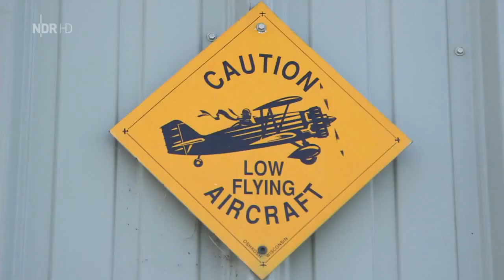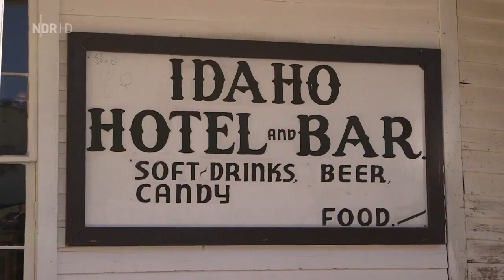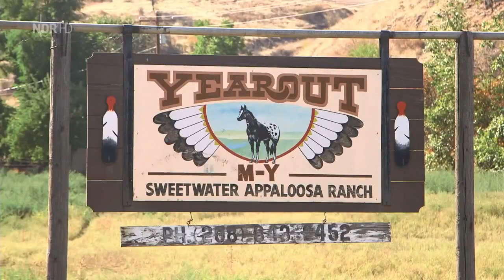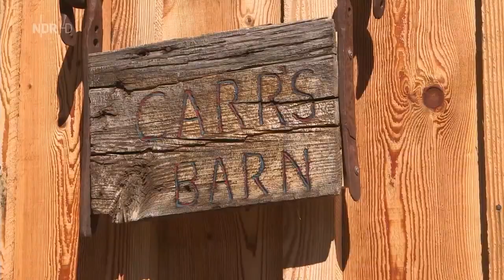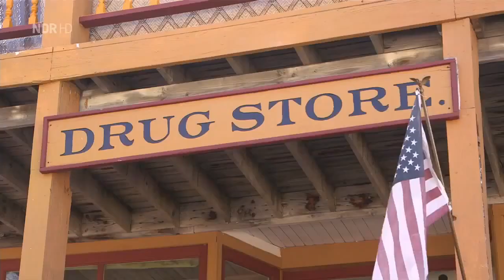Im Zauber der Wildnis - Die Krone Nordamerikas | [HD] Deutsch Doku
An der Grenze zwischen den USA und Kanada vereint ein großes Projekt ganz unterschiedliche Akteure: Sie wollen einen Nationalpark vergrößern, um ihn zu retten. Der Waterton Glacier National.

Michael Martin reist mit dem Motorrad auf dem Oodnadatta Track, einer Outbackpiste, die über Jahrhunderte wichtige Handelsroute für Aborigines, Viehzüchter, . Brit und Scott folgen dem.